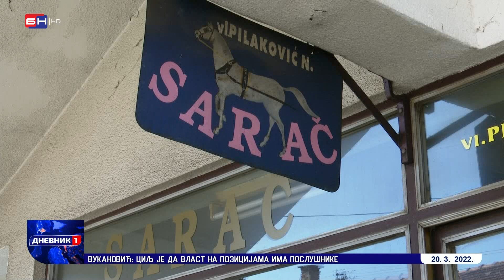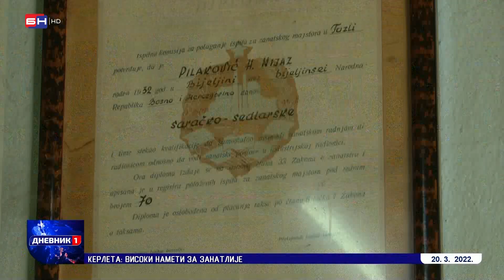Dok stari zanati izumiru, zanatlije se i dalje bore da prežive (BN TV 2022) HD